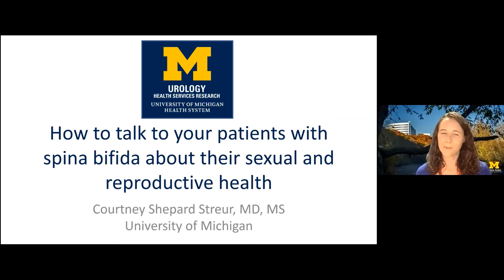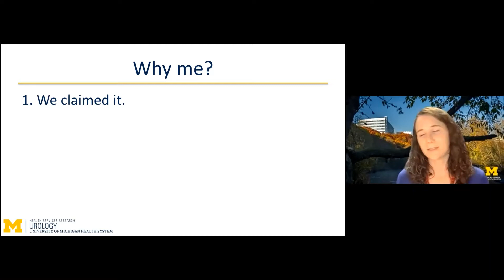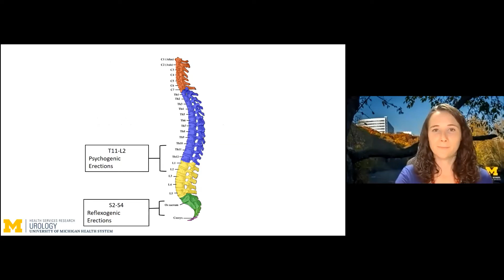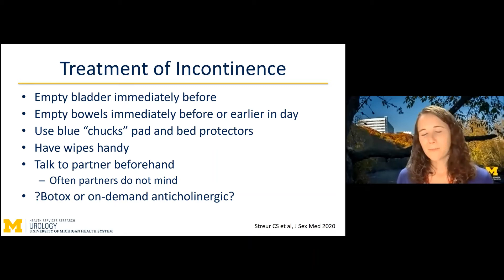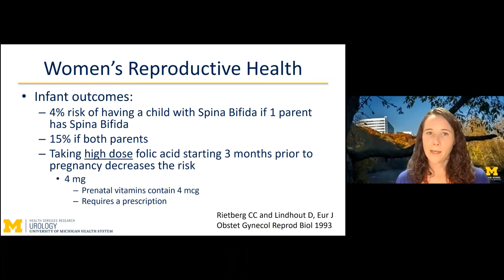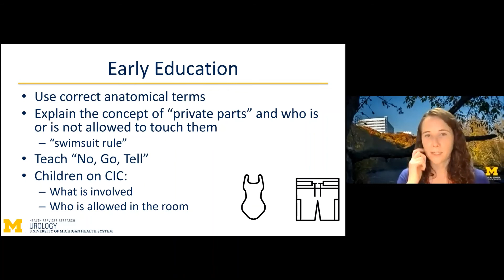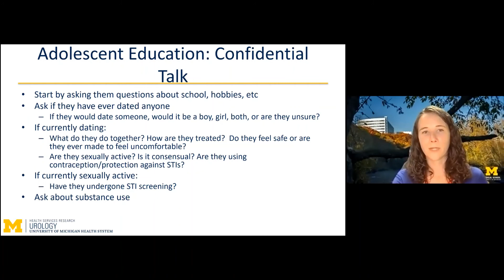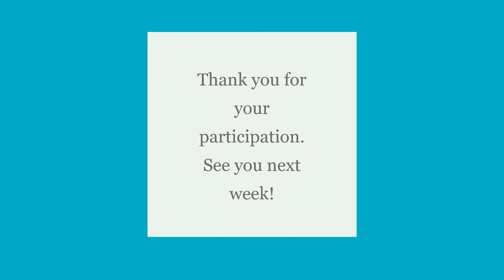12.1.2020 PedsUroFLO Lecture - How to talk to patients with spina bifida about their sexual health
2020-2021 AY: week 20 for Pediatric Urology Fellowship Lectures Online (PedsUroFLO) lecture series.

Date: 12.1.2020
Topic: How to talk to patients with spina bifida about their sexual and reproductive health
Speaker: Courtney Streur, MD
Moderator: Lillian Lai, MD